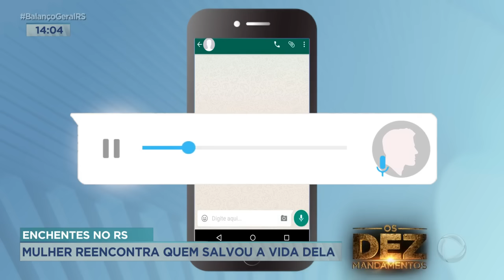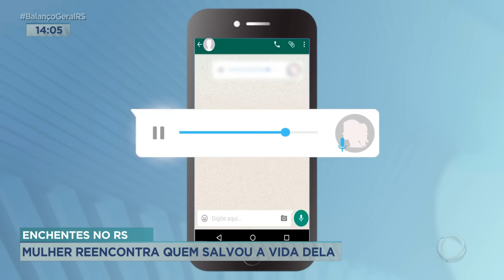Enchentes no RS: mulher reencontra quem salvou a vida dela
Uma mulher reencontrou o homem que salvou a vida dela, do marido e da mãe. O momento emocionante aconteceu em Roca Sales.